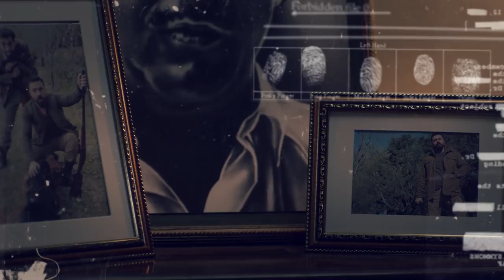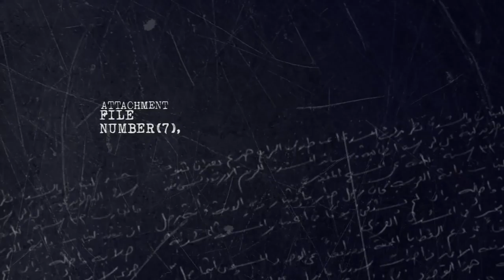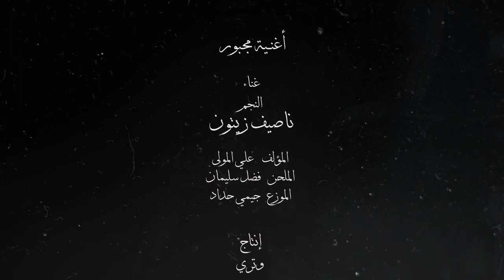Nassif Zeitoun - Majbour (Al Hayba openning song) ناصيف زيتون - مجبور - من مسلسل الهيبة